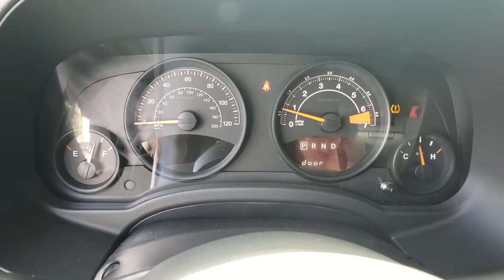2017 JEEP PATRIOT Las Vegas, Henderson, Boulder City, Willow Branch, Nelson, NV 20C0261A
Billet Silver Metallic Clearco Used 2017 JEEP PATRIOT available in Las Vegas, Nevada at Gaudin Ford. Servicing the Henderson, Boulder City, Willow Branch, Nelson, NV area.
2017 JEEP PATRIOT LATITUDE 4X4 - Stock#: 20C0261A - VIN#: 1C4NJRFB4HD145174

Gaudin Ford
6625 West Roy Horn Way

Recent Arrival! Odometer is 3989 miles below market average! Clean CARFAX. 4WD Dark Slate Gray Cloth.brbrbrWe have been serving the community since 1922 we invite you to visit our store and see our large inventory of Cars SUVs and Trucks.brbrAwards:br  * 2017 KBB.com 10 Most Awarded BrandsbrGaudin Ford proudly offers our customers home delivery services virtual product presentations and home test drives. Inquire for details.